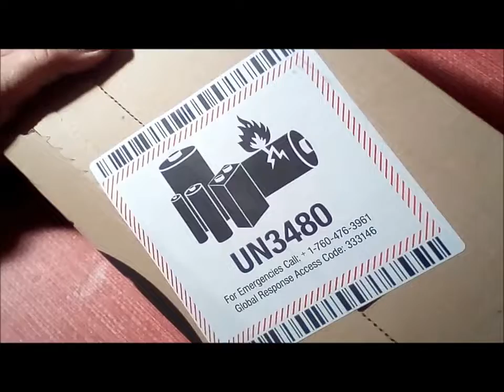UNBOXING AMAZON BATTERIA POTENSIC DRONE E LETTORE SCHEDA MICRO SD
Dopo l'acquisto del potensic drone su Amazon ho ordinato una batteria di riserva perché nella confezione vi era solo una batteria. Ho ordinato anche un lettore per la scheda micro sd per poter vedere le foto sia della scheda della action cam del drone che l'altra action cam che ho acquistato. Qua sotto trovate i link per trovarli.
- link per la batteria del potensic drone
- link per il lettore micro sd